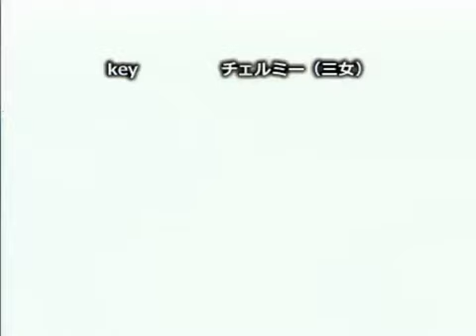KOF02UM Nishinippori 345th Event Part 1 (17/5/22)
in GameSpot Versus